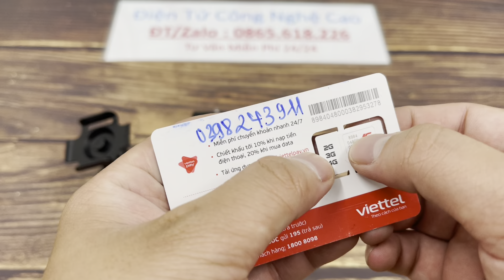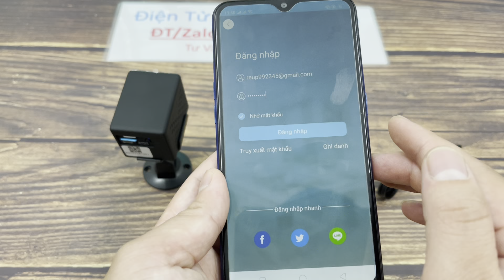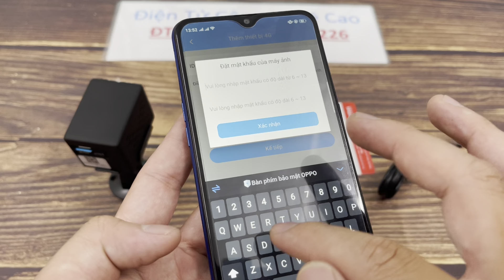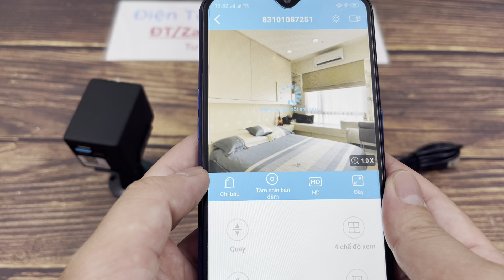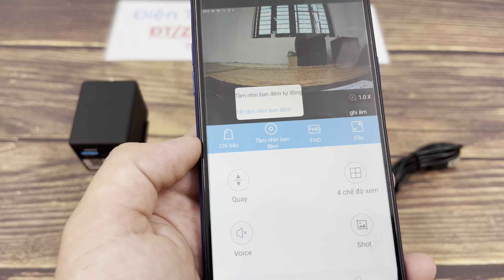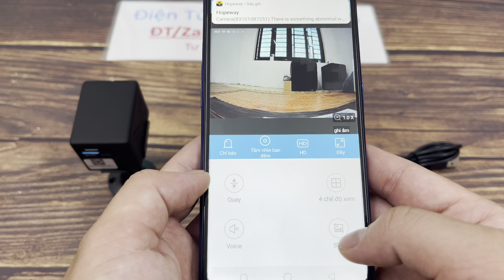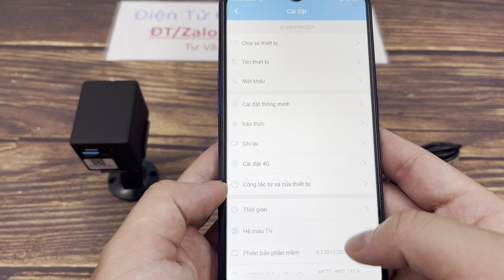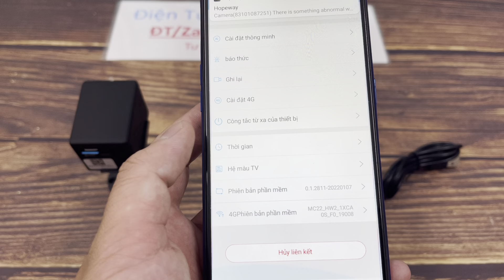Camera mini không dây S06 , camera dùng sim 4G giá rẻ kết nối xem trên điện thoại THẾ HỆ MỚI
- Camera không dây nhỏ gọn
- Gắn sim 3G 4G Để xem từ xa không giới hạn khoảng cách. KHÔNG cần WiFi chỗ đặt camera
- Thu cả hình cả tiếng chất lượng Full HD1080
- Hỗ trợ bộ nhớ tối đa 128G
- Thời lượng pin sử dụng liên tục 15h
- Có thể gim sạc trực tiếp để quay 24/24